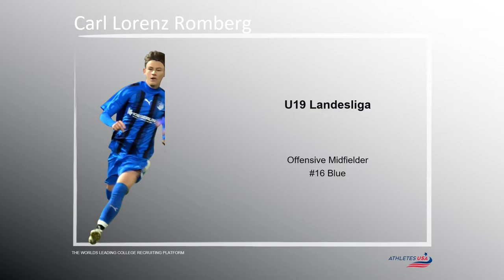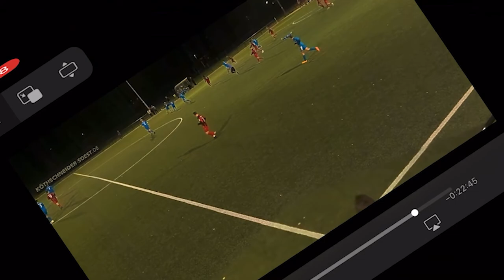Men's Soccer | Full Game | #16 Blue Jersey | CM, COM| Carl Lorenz Romberg, Germany | recruit 2023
First Part of Second Half
1:38 min
2:20 min-2:40 min
4:30 min-4:45 min
9:22min-9:30min
17:45min-18:20
19:13min-19:22min

Second Part of Second Half
3:42min-3:48min
5:29min-5:43min
7:03min-7:18min
12:30min-12:40min
18:19min-18:28min
18:55min-19:02min
19:28min-19:41min